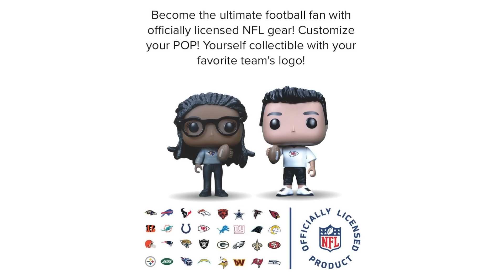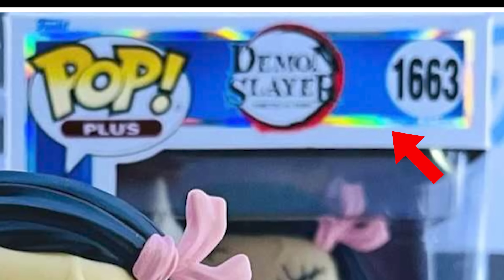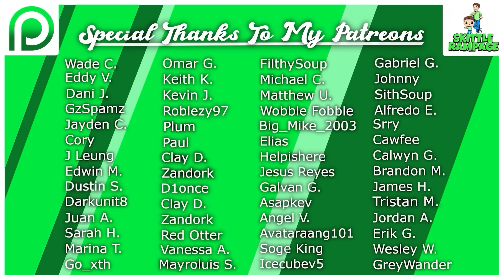Funko News Updates, New Announcements & Pre-Orders!